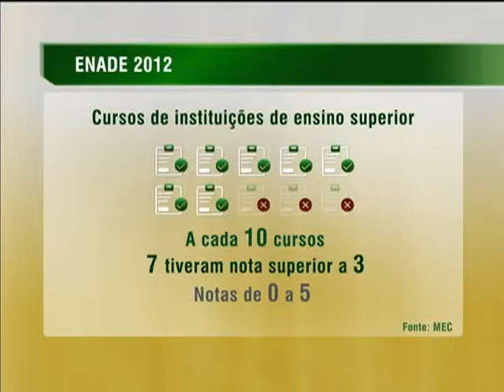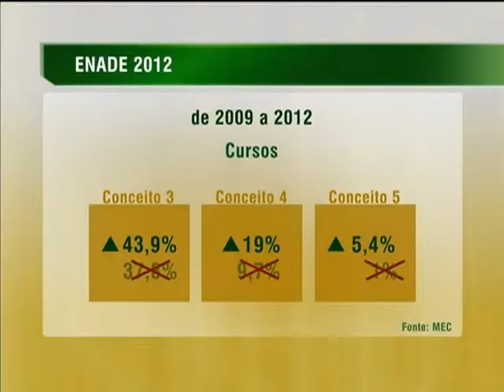Divulgada lista com notas de cursos avaliados no Enade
NBR NOTÍCIAS - 07.10.13: Nesta segunda-feira (7), o Ministério da Educação (MEC) divulgou a lista de instituições de ensino superior avaliadas no Exame Nacional de Desempenho dos Estudantes (Enade). Segundo as informações, 7 em cada 10 instituições tiveram nota superior a 3, numa escala de 0 a 5. Nesta edição, os cursos avaliados foram os das áreas de humanas. O ministro Aloizio Mercadante destacou que os estudantes precisam participar do exame, caso contrário, não poderão se formar. A avaliação acontece a cada três anos em diferentes áreas do conhecimento. A próxima prova acontece no dia 24 de novembro e vai incluir os cursos das áreas de saúde, agronomia e serviço social.